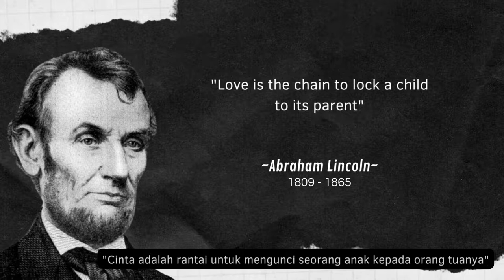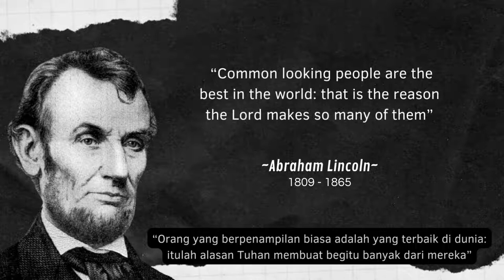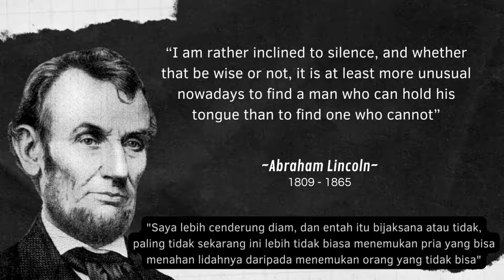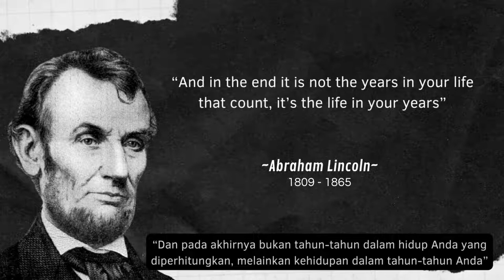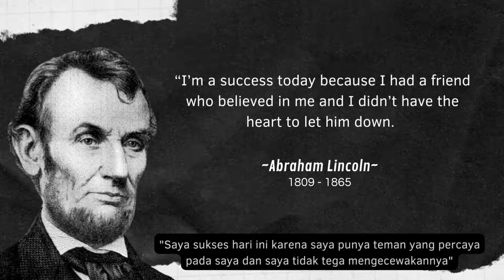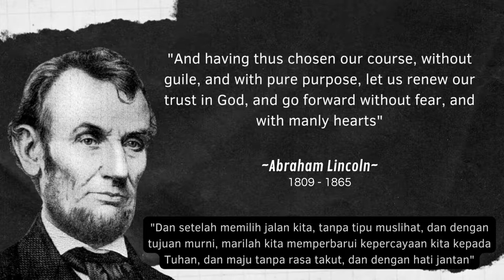The best quotes of Abraham Lincoln | Kutipan terbaik dari Abraham Lincoln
The best quotes of Abraham Lincoln who was the 16th President of the United States, "honest Abe" served only four short years—from March 1861 until his assassination in April 1865. At that time, however, he made history as one of the most successful. President of the United States. most influential in the country. Here is a quote worth sharing.